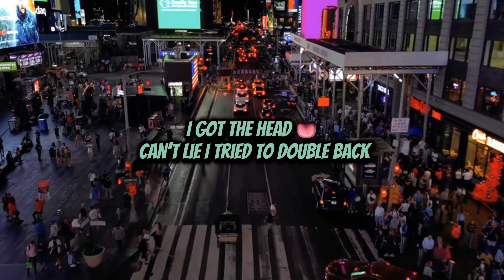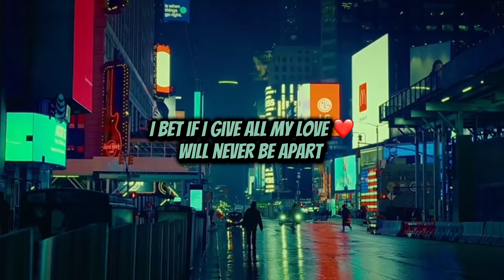Mac Tray - Still Believe In Love (Official Lyric Video)